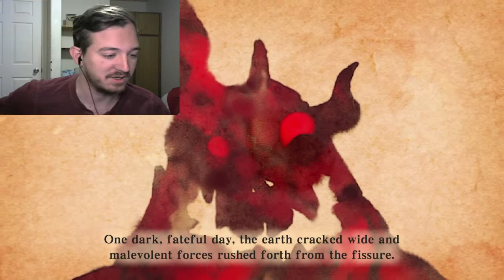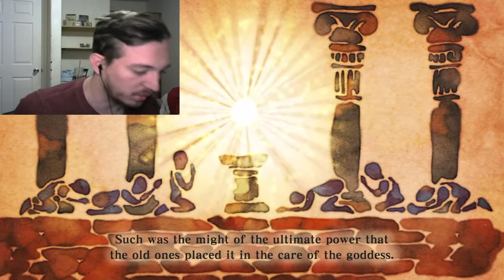BUTT ADDICT-TLoZ: Skyward Sword HD (1)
Hey: don't judge for the little problem. Enjoy!